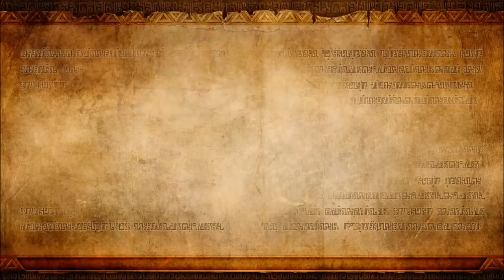Let's Play Hyrule Warriors Part 11: Ghost Adventures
Welcome to Part 11 of my Let's Play of Hyrule Warriors for the Nintendo Wii U!

Watch as I continue onto Level 11 where Link and the gang reunite at the Temple of the Sacred Sword so Link can find and use the Master Sword to take down Cia and a new threat that reveals itself.